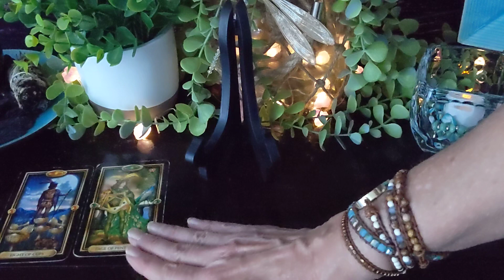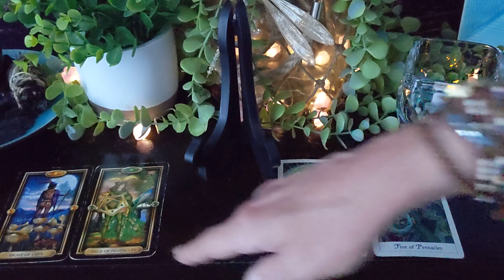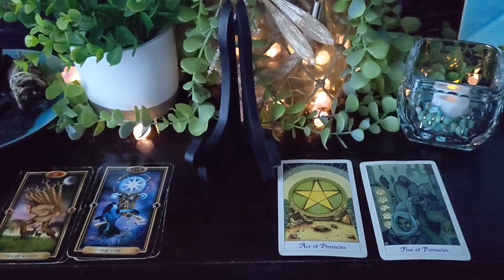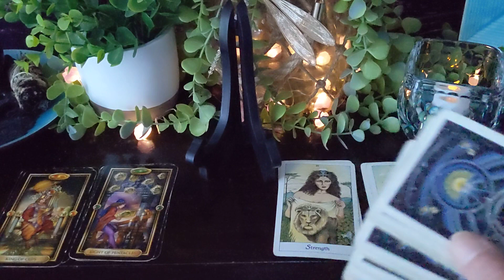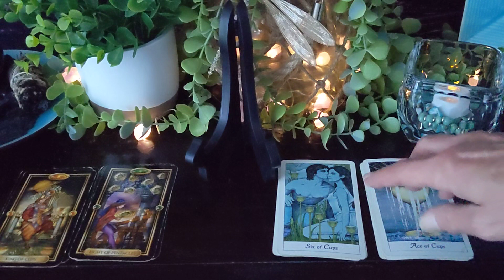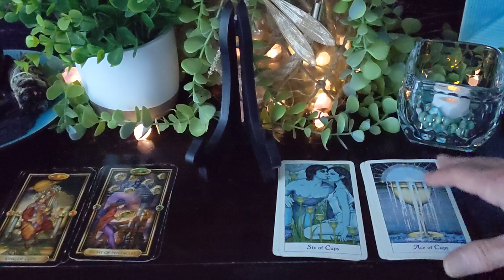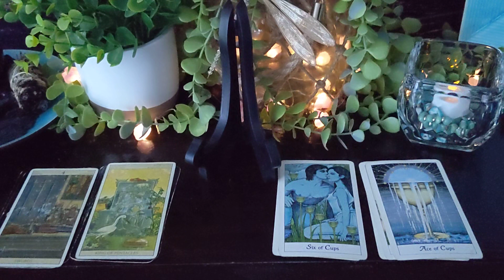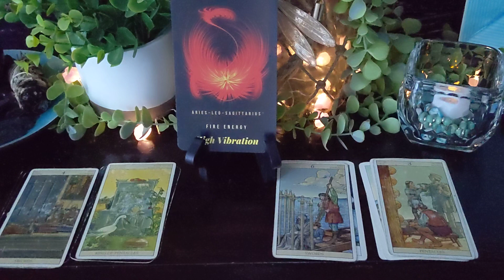Cancer -An Idea Sparks Toward Prosperity! Weekly Guided Tarot Reading October 10-16, 2022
Cancer -An Idea Sparks Toward Prosperity! Weekly Guided Tarot Reading October 10-16, 2022.  Weekly Guided Tarot General Reading. General messages - all or a piece of your life, a partner, or a family situation.

Weekly Love Extended by each zodiac in our Soul memberships.

Read Lori Ann's latest book and stop repetitive cycles. "MICRO VIBES."
Find the manipulating energy and people around you before getting caught in a trap. Narcissistic and toxic patterns reveal to us in many ways. Learn how to find them spiritually and in the human world with our latest book:

2022 New Line up:
Weekly tarot readings by zodiac sign
Love tarot readings
Energy Predictions

Sign up for our FREE newsletter and join our blog horoscope readings + additional insight to help in your life journey.
New courses, focus groups, webinars, and other bonus events are found on the website.

Remove the negative energetic cords that keep us stuck to the past. Cord Cutting Ceremony

MY LIFE CANVAS Webinar - pull out the skills to enhance creating your life in our new webinar. Emphasizing our strengths and removing weaknesses allows a positive change in the direction we want our lives to move.

Much Love
Lori Ann